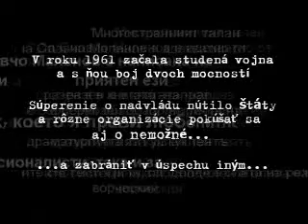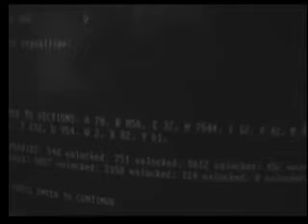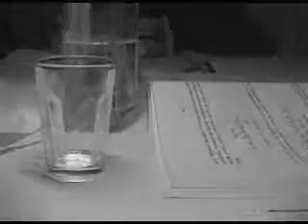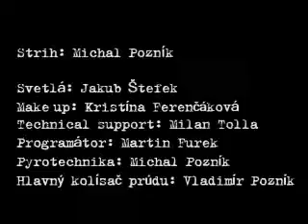Projekt SMeRT (Short movie - 2006)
Second short movie I have ever made :D
Neberte to moc vazne